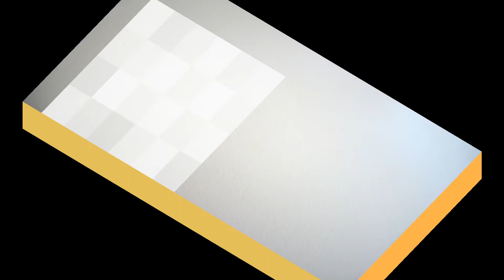臺灣手語語料彙整【瓜子A】5 171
臺灣手語語料彙整【瓜子(A)】5-171